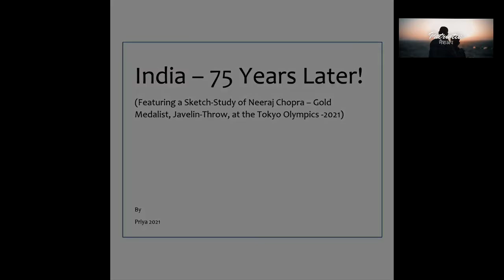Digital Drawing: 'Sketch-Study of Indian Gold Medalist Neeraj Chopra '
Hi! I am a:
* self-taught,
* evolving,
* digital and pencil-based,
* 1-take
sketch-artist.
And a poet too!

Please
and
by
hitting the little bell icon 🔔
to stay posted for more!

Cheers, stay safe and stay well!

Music and Music-Video Credit: 'Patriotic Mashup 2021 by SICKVED | Independence Day, Republic Day Mashup'